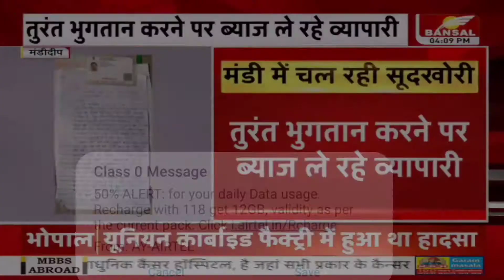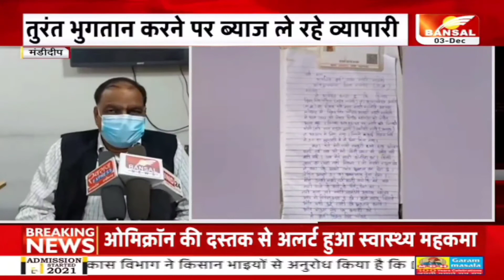मंडी में चल रहा सूदखोरी का कारोबार,किसान हो रहे शिकार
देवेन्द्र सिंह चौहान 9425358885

औबेदुल्लागंज कृषि मंडी से सूदखोरी का एक मामला सामने आया है।
किसान की खुद की फसल का तुरंत भुगतान करने पर व्यापारी ने किसान से लिया 3% ब्याज।
3%ब्याज की बातचीत का हुआ वीडियो वायरल।
किसान ने मंडी सचिव को लिखित आवेदन देकर की कार्यवाही की मांग।
प्रदेशभर में सूदखोरी पर शिवराज सरकार सख्त है उसके बाद भी सूदखोरी का अवैध कारोबार रुकने का नाम नही ले रहा है।
ताजा हैरान कर देने वाला मामला औबेदुल्लागंज कृषि मंडी से सामने आया है।
पीड़ित किसान विक्रम सिंह चौहान अपनी फसल बेचने ग्राम नादानी कालापीपल से औबेदुल्लागंज आया था। मंडी में व्यापारी राहुल साहू को किसान ने अपनी फसल बेची थी जिसका 41 हजार रुपये भुगतान होना था। राहुल ट्रेडर्स ने किसान को 3% का ब्याज काटकर भुगतान किया। किसान के पास उस गाड़ी वाले को देने के लिए भी पैसे नही थे जिससे वो अपनी फसल मंडी में लाया था और इसी मजबूरी का फायदा मंडी में खरीदी कर रहे व्यापारी राहुल साहू ने उठाया।
जबकि नियम यह है कि फसल बिकने के तुरंत बाद पूरा भुगतान करने का प्रावधान है बाबजूद इसके व्यापारी किसान को 15 से 30 दिन बाद भुगतान कर रहे है। किसान और व्यापारी के बीच हो रही ब्याज की बातचीत का वीडियो भी सोशल मीडिया पर वायरल हो रहा है।
साथ ही किसान ने भी एक वीडियो सोशल मीडिया पर अपलोड किया जिसमें किसान अपना 3 प्रतिशत पैसे काटकर भुगतान करने बात कह रहा है।
किसान की शिकायत के बाद मंडी सचिव ने व्यापारी राहुल साहू को नोटिस जारी कर व्यापारी की खरीदी पर रोक लगा दी है।